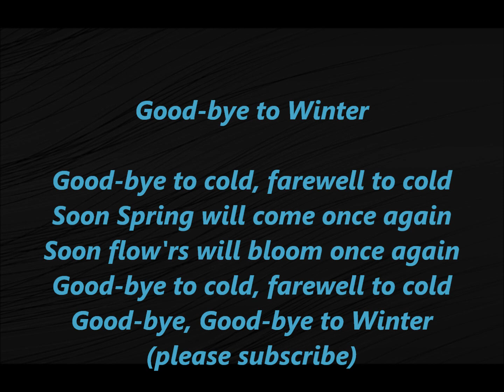GOODBYE TO WINTER CHRISTMAS Lyrics Words Text Hiver Adieu Suzuki folk song sing along